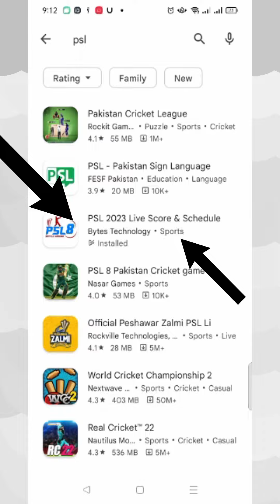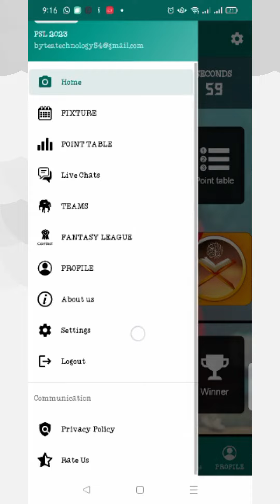PSL 2023 || Psl 8 || Application || Live app || PSl 2023 live streaming and schedule || bytes tech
PSL will be the biggest thing that will be happen to Pakistan and peoples are anxiously waiting for this event. This is the authentic app for season eight of PSL 2023. It will have all the details and schedules regarding the Pakistan Super League. PSL 2023 Live Score & Schedule will let you know all the updates and news regarding PSL so that you will not miss a single moment of joy.
Pakistan Super League PSL 2023 Live Score & Schedule will be a huge fun event in coming months and it will be recharging and motivating for all the cricket lovers and we will be continue working on it to bring latest updates to you at the same moment. You will see all the six teams of Pakistan League in action in PSL 2023 very soon. We wish you good luck with your favorite team to perform very well. All the teams including Quetta Gladiator, Multan Sultan, Islamabad United, Karachi Kings, Peshawar Zalmi and Lahore Qalandars have signed contract for PSL 2023. This PSL will be a huge event so stay tuned with all the latest updates and news regarding it and PSL schedule app will be the best option for all the updates.
As we all know PSL 2022 winner was Lahore Qalandars and the runner up team was Multan Sultans it was a great edition of PSL 7 all matches are played in Pakistan. You can see more details on PSL 2023 Live Score & Schedule.
You can check PSL schedule 2023 of any match as well as live scores of any match in one click.
Key Features of App:
Live score (ball by ball)
Live Streaming (coming soon)
psl Team results
Schedule
Records of PSL
points table
Live cricket updates and news
Winners list
Venues (Pakistan)
Selfie
Contest winner

Live Scoring:
The major functionality of this PSL 2023 Live Score & Schedule is live score streaming. All the scores will be updated within no second. We will provide you live streaming of matches. Score board will be live and you will be able to monitor the entire match from anywhere any time. Live steaming of PSL 2023 is specifically for those who are cricket-lover and don’t want to miss a single moment of the match of their favorite team. Watch out PSL live score and PSL points table of PSL teams. Check live score, live streaming, live cricket news and live updates of Psl , ipl on psl 2023 live score. All records of psl and Psl points table of all Psl teams are available on PSL 2023 Live Score & Schedule app .
Favorite Selfie:
Match Schedule:
PSL 2023 Live Score & Schedule app has amazing feature of all the match schedules. Another and most awaiting feature of Pakistan Super League 2023 schedule app is given all matches schedule. This PSL 2023 Live Score & Schedule app will show you all the schedules matches. It will contain all the schedules and you can clearly see the date, time and schedule of PSL teams who are going to play. So, keep this Psl app with you stay updated all the time.
Contest Feature
You can vote for your favorite psl team who will win the match if your prediction will right then you can get rewards.
Squad List:
Hey! Do you want to check out your squad who is going to play this PSL? If so, then you can easily check them out with this Psl 2023 Schedule app.